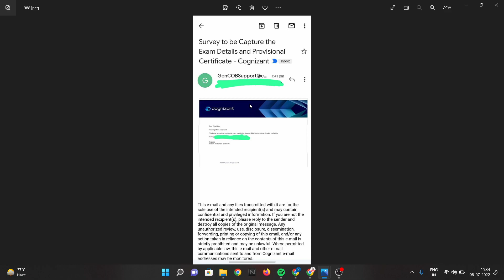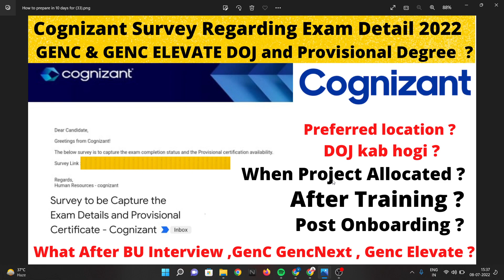After Internship in Cognizant for freshers 2022 | Post training Process | Cognizant Exam Survey 2022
Cognizant Genc results declared
Hello everyone this video is all about